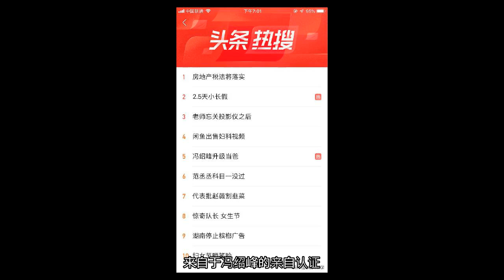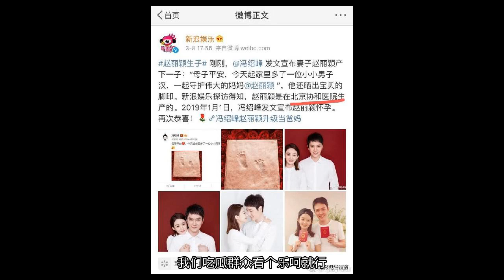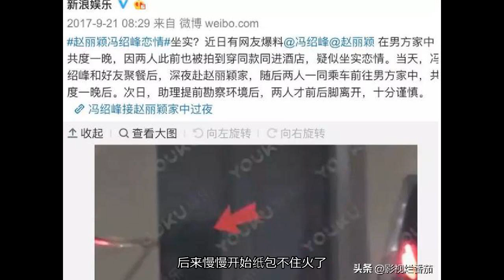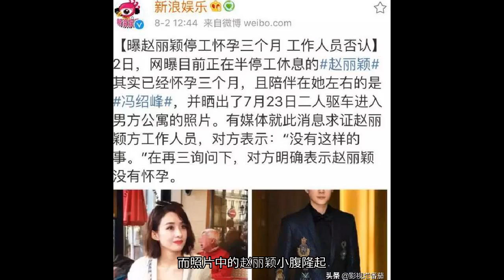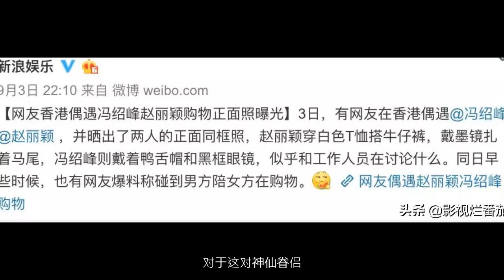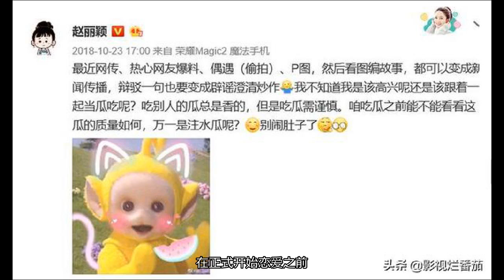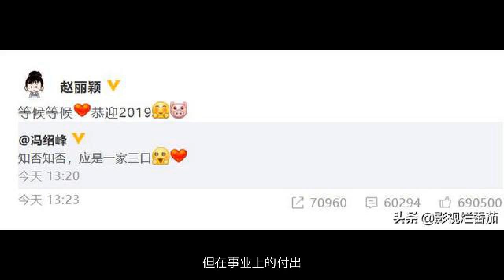三八节双喜临门！赵丽颖终于生了，冯绍峰官宣是个大胖小子！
本文原创首发于今日头条生了！生了！3月8日下午5点52分，赵丽颖真的生了!来自于冯绍峰的亲自认证，生的还是儿子！全国人民翘首以盼整整280天，终于松了一口气！恭喜赵丽颖，亿万同胞祝贺你！话说回来，虽然赵丽颖产下一男婴是板上钉钉的事情，可直到现在，这位新晋妈妈到底是在哪里生的孩子，仍然是一个未解之谜。其实早在冯绍峰官宣之前，凤凰网就曝出冯绍峰的父亲今早抵达了上海仁济医院，不过后来被网友直接打脸，这组图中并不是冯的父母，而是之前谢娜产子时，张杰父母赶往医院的图片。到了后面，生子地点之争越演越烈，一会儿爱奇艺娱乐独家求证：就是上海仁济！一会儿新浪娱乐又探访得知：是在北京协和！真真假假，假假真真，各大媒体为了争个独家新闻，也真是拼了，我们吃瓜群众看个乐呵就行，至于到底赵丽颖在哪里生的，大家最后总会知道，不急于这一时半会。而咱们现在可以做的，一方面是在这个双喜临门的大日子里，继续将兴奋与激动的心情延续下去，一方面，让我带着大家再重头捋捋，这对国民夫妻从相知相恋，再到结婚生子的那段，曲曲折折反反复复的全过程：一、婚前2016年12月，电影《西游记之女儿国》开机，冯绍峰和赵丽颖同时进组，在拍摄过程中，那种隐隐约约的暧昧感，就已经像极了爱情。电影在2017年4月杀青，而在三个月后，两人第一次被拍到在外共进晚餐，（光看穿着就有满满的CP感喷涌而出）而赵丽颖方回应：这是在拍广告，没这事。却没有解释为啥冯绍峰会专程接人吃饭然后再一块回酒店。两个月后，两个人又开始合作电视剧《知否知否应是绿肥红瘦》，又是男女主角，又被拍到很多次，媒体探班，拍到女方直接挽着男方，被发现后，又娇羞地急忙缩回手。之后还被拍到赵丽颖到冯绍峰家过夜。后来慢慢开始纸包不住火了，2018年年初，《西游记女儿国》开始宣传。有记者问冯绍峰和赵丽颖的绯闻是不是真的，冯绍峰还想避嫌，结果郭天王居然先一步抢话回答：“当然是真的了！”于是也不知道是不是为了给电影宣传制造话题度，两个人开始了商业互吹，或者其实就是互送秋波。而到了去年下半年，越来越多实实在在的猛料相继曝出，各种“路人偶遇”也越来越多，赵丽颖停工、怀孕传闻越演越烈。8月2日，网传赵丽颖停工、怀孕三个月，冯绍峰陪伴左右。卓伟当时还发了朋友圈表示：“赵丽颖怀孕应该确有其事。”随后马上又被否认，赵丽颖还当天带狗劈了个叉，说啥就是三个字“没这事”。后来两个人又在全国各地被拍到在一起，北京，上海，香港。到了9月10日，两人被拍到一起吃饭，而照片中的赵丽颖小腹隆起，大家纷纷猜测应该是真怀孕了。女方工作室又回应了：没这事。反反复复，曲曲折折，终于到了去年的10月16日，两人直接来了一对王炸，这场全民猜猜猜的马拉松式游戏，终于圆满落下了帷幕。二、婚后不仅是恋情婚姻搞得云山雾罩，生个孩子也弄得神神秘秘。2018年，10月23日，疑似赵丽颖怀孕的B超单在网上热传，上面显示“赵丽颖”怀孕6周+。赵丽颖本人回应了，说吃瓜需谨慎。11月1日又被拍到了，这肚子看起来实在很难相信不是怀孕了。到了1月1日，终于创造了知否官宣体，这个故事，只剩瓜熟蒂落了。3月8日，结局终于在一片猜谜声中，呱呱坠地。讲到这里，对于这对神仙眷侣，我相信还有事情是大家尚未了解的，冯绍峰那点恋情早就不新鲜了，反倒是这么多年来，只见赵丽颖的绯闻，而没有一次的实锤，不得不让一帮子吃瓜群众大为好奇。其实，在赵丽颖身上，每个普通女生似乎都能找到共鸣。赵丽颖从前说，在感情中自己属于付出型的，甚至觉得身为女朋友就该负责洗衣做饭，不做就会不舒服。而只要自己付出了，就会想要对方的回报但结果往往也不会如自己所愿，这时候就会陷入一种极大的矛盾感之中。普通女生一定也陷入过这样的情感困境，赵丽颖也不例外。她说，自己是会为情所困的人，但很不喜欢为情所困的自己，所以宁愿为工作所困，事业心比恋爱心要更重。在正式开始恋爱之前，赵丽颖确实是个工作狂人，拍《杉杉来了》，直接把自己吃胖了6斤，拍《陆贞传奇》时坠马腰受伤，古装剧又需要直挺挺站着，落下了不少毛病。在感情上的付出，可能不一定能看到回报，但在事业上的付出，却能收获实打实的成绩，也正是因为如此，赵丽颖才能够屡屡收获各种“最具人气”、“最受欢迎”的大奖，将可爱玲珑的外表与勤奋努力的灵魂做到了有机结合，成为了万千观众心中最美的女演员。不过既然你都这么美了，让我们大家提前知道一下喜讯会多涨5斤肉吗？现在多少的明星偶像对于好事总是藏着掖着，被无数次实锤，依然能咬紧牙关不放松，等到纸终于包不住火的时候，才又来搞一波官宣，弄得大家都很尴尬，你说我们生气吧也不对，高兴吧？可其实咱们早就知道了，也没有了那么大的惊喜感。当然，说与不说都是他们的权利，但是我相信大多数粉丝还是希望能够和偶像分享一些喜悦，而不是一些似是而非的“烟雾弹”，这样大家情感上都能够接受。你说对吧？想看高清国外电影，请点击影视大全播放器大千视界觉得文章对你有帮助，就顺手点个关注吧~微信搜索：qieshuwx就可以加茄叔为好友噢~